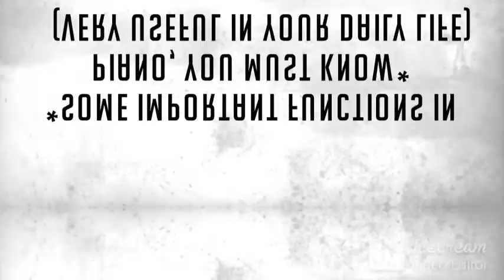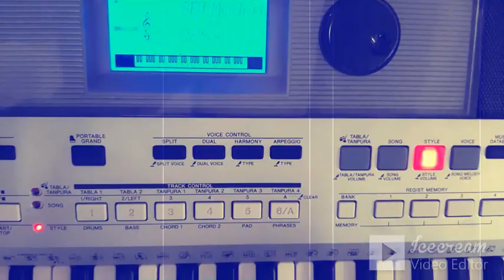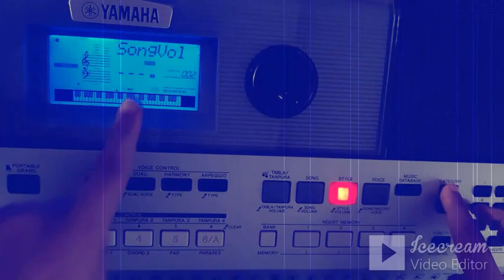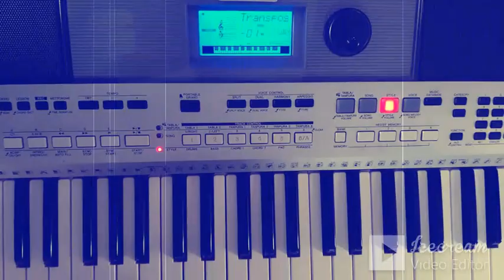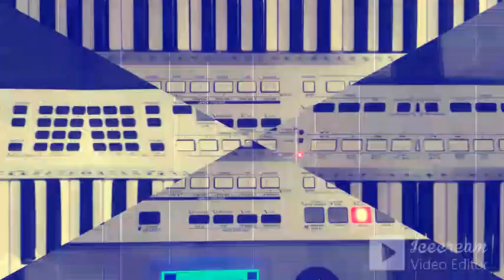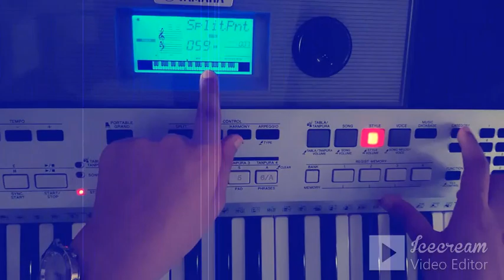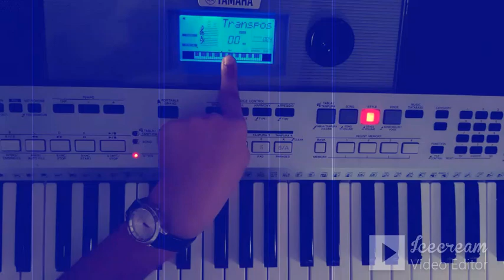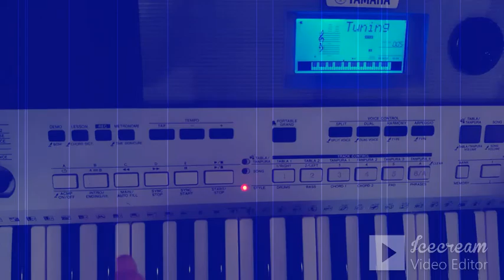OMG! AMAZING FEATURES OF ALL CASIO | don't be fool- big mistakes | playing star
HELLO GUYS, I welcome you to my YouTube channel. This is my life as a full time musician, YouTuber, performer and teacher. This channel is family-friendly and kid-friendly, so everybody can join in on the fun. My aim is to make music interesting and fun to learn for you. I love you all!

casio keyboard settings,casio keyboard review,casio keyboard demo,casio keyboard piano,casio keyboard ctk 2550,casio keyboard ctk 4200,casio electric keyboard,casio electronic keyboard ctk-7300 playing star
piano covers
edushop latest bollywood songs piano covers
music channel playing
star casio keyboard settings
casio keyboard review
casio keyboard demo
casio keyboard piano
casio electric keyboard
basic functions
hidden functions
functions
keyboard
casio
amazing functions of casio
psr560
how to adjust beat volume
instrument volume
how to change the note in keyboard
how to adjust the volume in keyboard